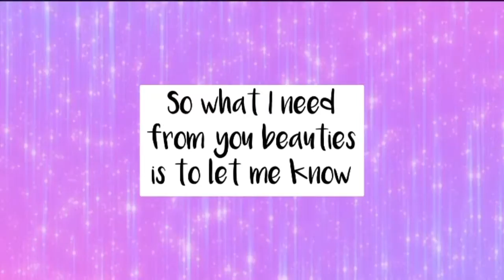˖◛𝙸 𝚗𝚎𝚎𝚍 𝚢𝚘𝚞𝚛 𝚑𝚎𝚕𝚙 𝚠/ 𝚊 𝚜𝚞𝚋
tldr: i need your help on a Malibu Barbie inspired sub that I’m making the sub includes her looks,lifestyle and personality but my question is do you guys want it altogether as a combo or have each topic as it’s own individual subliminal?

♡pls leave your feedback in the comSec
And Thank u so much for the help ˘͈ᵕ˘͈